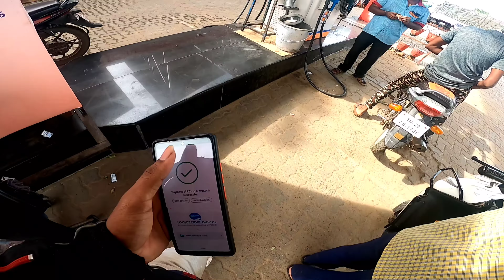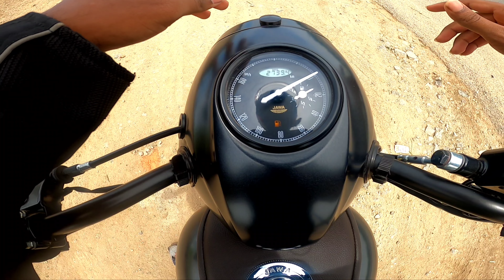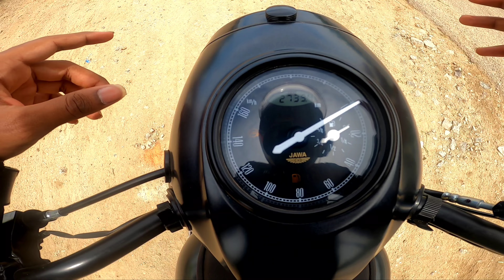JAWA Perak Mileage Test🔥 || Shocking Result😯 || Dude Villain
Similar Videos Playlist In Our Channel👇:-

ACCESSORIES USED:-

GoPro Hero 8 black :

Gopro Mic:

GoPro Case:

Protection screen guard:

Helmet chin strap mouth , J Mount:

GoPro Adopter:

Chain lube & cleaner: